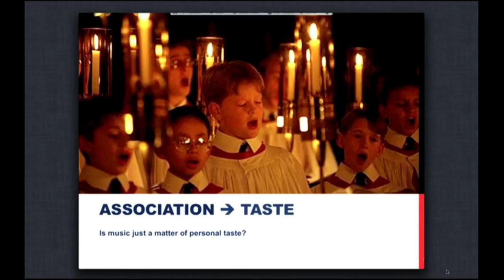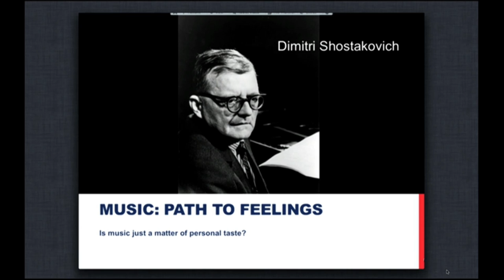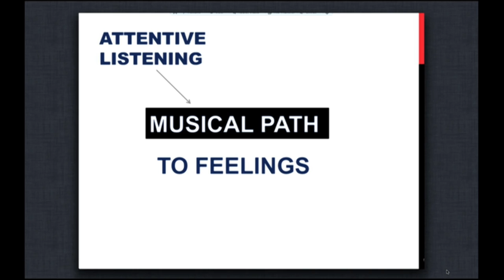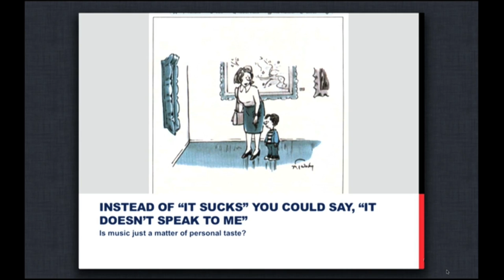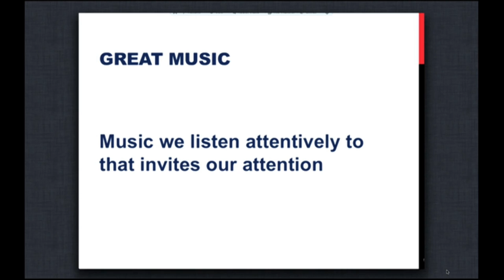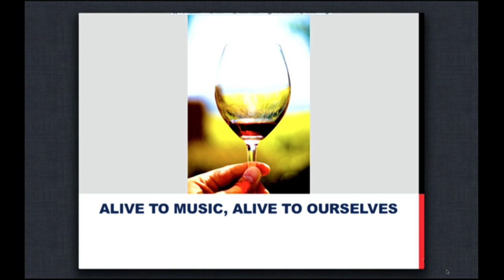Music -- is it just a matter of personal taste?: Mark Whale at TEDxGuelphU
As a classical violinist, graduating in 1985, from the Royal Academy of Music, London, UK, I have always been interested in why anyone should come to, and sit through, my concerts: what is so meaningful about music written hundreds of years ago? In fact, what is so meaningful about music in general? When I arrived in Toronto in 2004, I put my playing/teaching/concert-creating career on hold and returned to school to explore these questions in the form of a Masters and PhD in music education. Since then, I have taught a number of music/humanities courses (at the University of Toronto and at Humber College), given presentations at international conferences, and published papers, some more and some less related to my idea that we find and recognize ourselves as co-authors of music when we make the choice to become attentive to it.

This video was recorded at TEDxGuelphU - Inside Out in November 2013. TEDxGuelphU is a student-organized TEDx event held annually at the University of Guelph in Guelph, Ontario. Each year we highlight emerging ideas, movements and talent from the University and surrounding community.